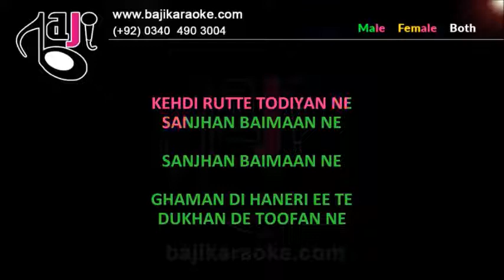Kehdi Rutte Todiyan Ne - Video Karaoke Lyrics - Ghulam Ali & Taranum Naz - by Bajikaraoke Pakistan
We recreate karaoke tracks of Pakistani, Bollywood, Bangla and other languages songs of all types. Our karaoke tracks are exactly like original songs and much better quality than the original. We have made millions of karaoke tracks so far. We re-create music in our studio and do not do any vocal-cuts. So, our karaoke tracks are super extremely high quality. We specialize in making customize karaoke of the song of your choice of any Genre, any type and language and product the best possible results, you will hardly find any difference in music as compared to the original song you send and the quality is of course much better than the original song. Contact us for details or visit our website now to place an order, listen to the samples of available karaoke tracks, price lists and other details etc.. Kind Regards For full karaoke.

Karaoke Music – Punjabi – Kehdi Rutte Todiyaan Ne

Album \ Film – Dil Mera Dol Da

Sung By – Ghulam Ali, Tarranum Naz

Lyricist – Sm Sadiq

Karaoke Duration - 7:19